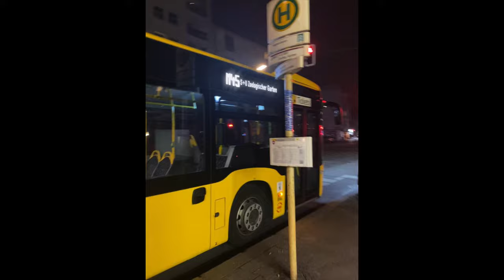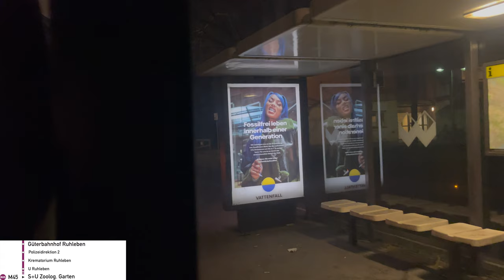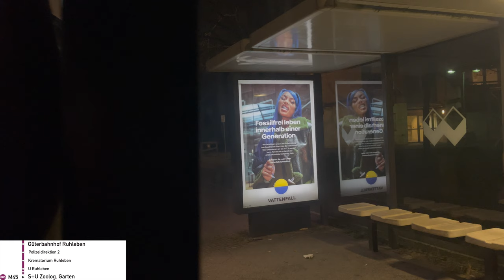M45 I Hügelschanze ► Hertzallee I Mercedes-Benz Citaro C2 G GN20 I BVG I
Berlin
M45
Spandau, Johannesstift ◄► S+U-Bahnhof Zoologischer Garten; Charlottenburg, Hertzallee